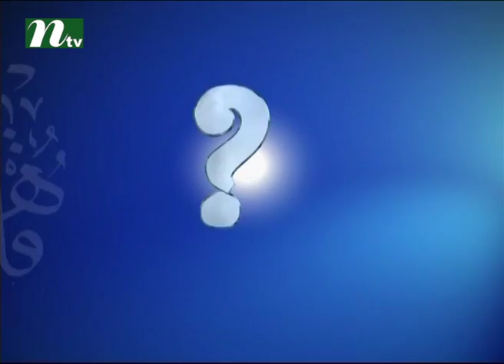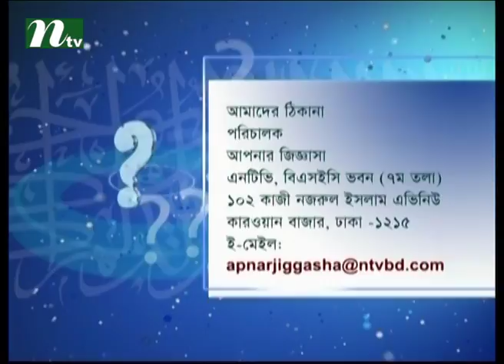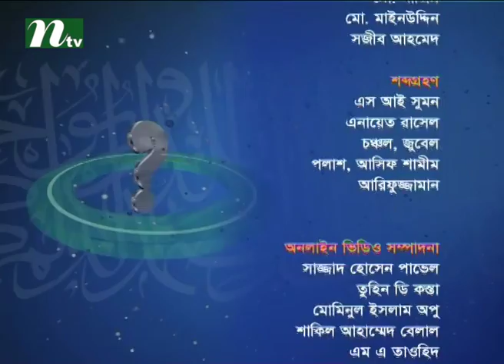Apnar Jiggasa (আপনার জিজ্ঞাসা) | Episode 1904 | Islamic Talk Show Religious Problems and Solutions